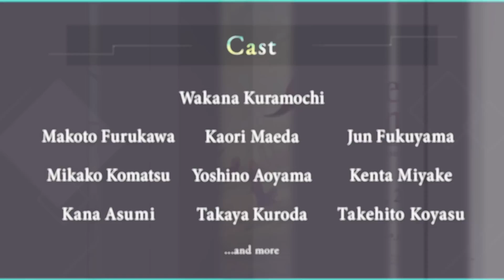Atelier Yumia: The Alchemist of Memories & the Envisioned Land | First Trailer